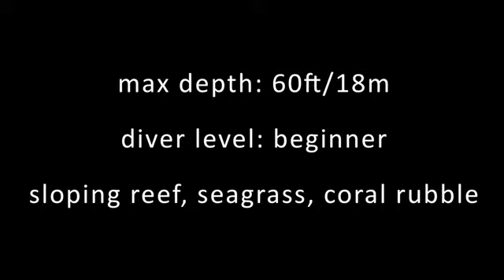Philippines Divesite - Apo Island, Bahura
Just around the corner from Atmosphere sits Bahura reef, an easy dive with a lot of marine life and a reef that starts in very shallow water. On a boat dive, you begin the dive on a big lettuce coral colony, continue down a slope with lots of colorful and odd-looking sponges and reach a reef teeming with life. Giant groupers are often spotted here, as are turtles, bumphead parrotfish, mantis shrimps and snakes. Occasionally there is a current in the area and the Dive Master will sometimes plan the dive with the current and exit on the shore just in front of Atmosphere.